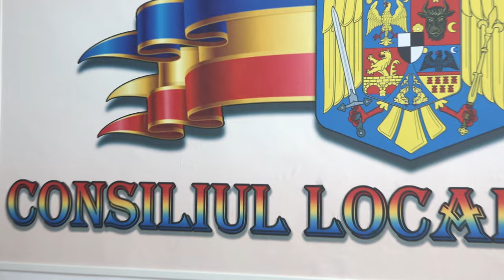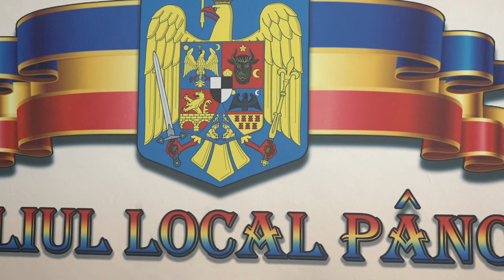PANCESTI - Sedinta Consiliului Local din 28 octombrie FILMARE EXCLUSIVTV 4K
PÂNCEȘTI, județul Bacău - Ședința Consiliului Local din 28 octombrie FILMARE EXCLUSIVTV 4K.

Vizionare plăcută !

ROMANIA KEYWORD PRO PLUG-IN:
metaverse,
meta vers,
metavers,
metavers romania,